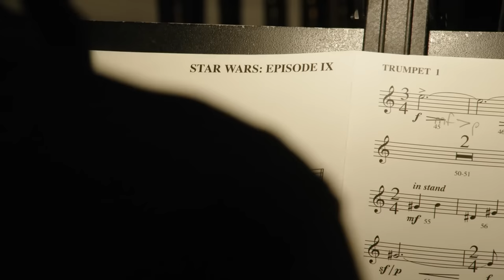A Deep Dive Into the Brilliance of Andor Part 2 - The Music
I'm back for part two of two on the deep dive into the brilliance of Andor.  This time exploring the brilliance of its music; a topic overlooked by many in the discussion of the series.  Prepare to be surprised by the sheer level of mastery composer Nicholas Brittell set forth in creating over 7 hours of music for this series.

Credits to Alpha Bha for the awesome thumbnail!

Timestamps
Intro - 0:00
Part 1 (Consistency in Versatility) - 13:36
Part 2 (Characterizing Music) - 17:02
Part 3 (Music That Tells a Story) - 29:23
Conclusion - 38:05
Closing Comments/Future Content - 41:36

Music included in the video comes from several sources that I love and admire and that served as creative inspiration in making this video.  I will happily provide the details of the songs included throughout the video upon request.  I wanted to do a full track list here but the description size limit wouldn't allow it. Artists/sources include the Andor Soundtrack by Nicolas Brittell (naturally), Ludwig Forssell's Death Stranding soundtrack, the Mass Effect series, Detroit Become Human, Banjo-Kazooie, Undertale, Mystical Ninja Starring Goemon, the Silent Hill series, the Pathologic series, Fez, Hyper Light Drifter, and Cry of Fear.  Once again, I do not monetize or place ads on any of my videos as this is purely a work of passion for me.  Again, I merely included this music out of admiration and am not looking to gain profit from any of the content featured in this video.